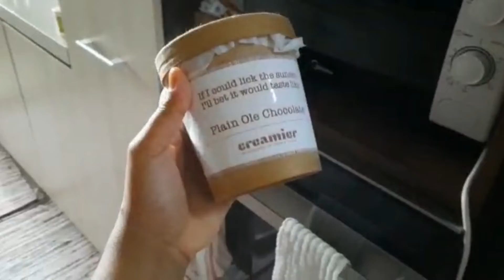Special | Father's Day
Fb : Lolit P. Nadiya Aziz